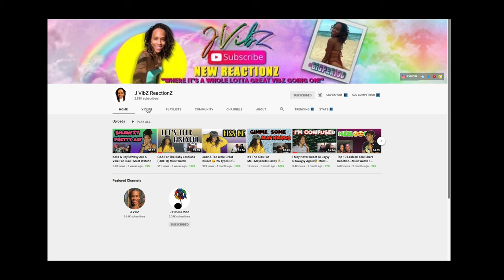Issa WIFE ! Valentine's Day Surprise Revealed ! Must Watch !